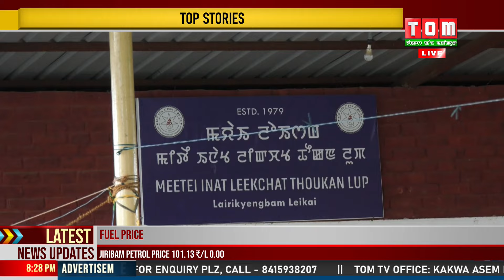HANDAK ICHAO NA MARAM OIRAGA HOUJIKSU YUMDA HANJINBA NGAMDANA LEIBA MEEOI KAYA AMA YAORI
Handak State asida thokkhiba eshing ichao aduna maram oiraga houjik su mayum da hanjinba ngamdana leiba meeoi kaya ama yaori.